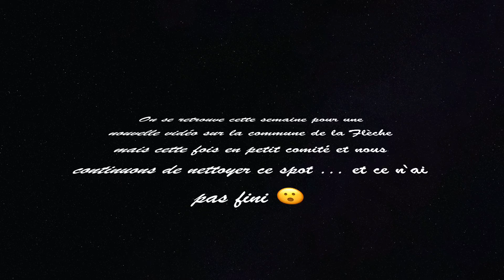PECHE A L AIMANT : GROSSE DEPOLLUTION 400 KILOS A LA FLECHE !!!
On se retrouve cette semaine à nouveau à la Fleche pour une continuer notre dépollution ...
je vous rassure ce n ai pas le dernier épisode dans cette ville dans le prochain épisode on sortira encore du lourd ...

Notre Matériel:
Caméra GoPro 7
Iphone X
DJI Osmo 3
Imac 27 pouces